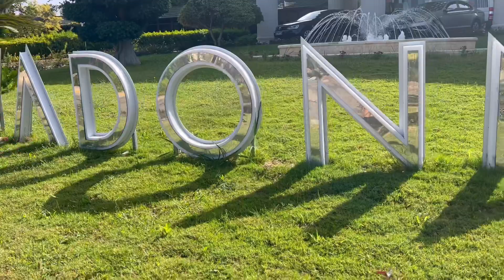ALVA DONNA KEMER 2022 часть 3